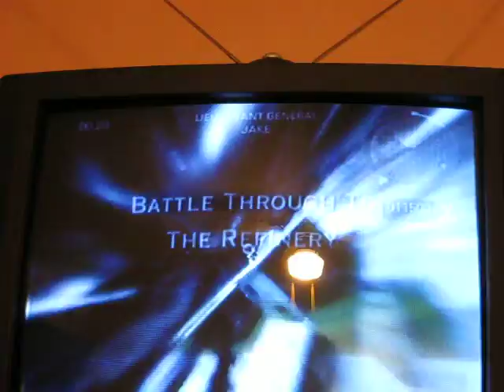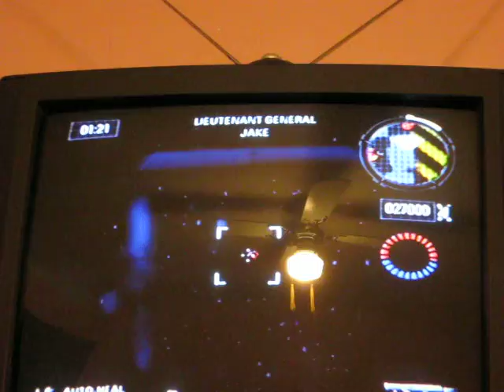battlefield 2 modern combat mission in and out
Here's the first level!!!